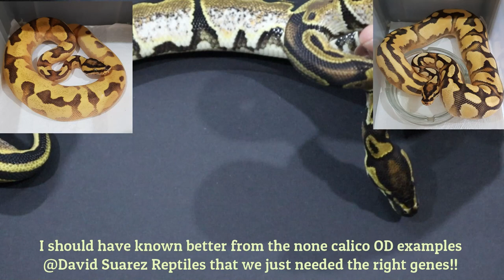Ball Python Breeding; Stacking Genes Part 2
Sorry it's a bit late, we lost WiFi during lock down and I'm using my mobile phone as a hot spot to upload this.

We take a look at a few more genes (Enchi and Fire) as a base for stacking additional genes and we take a look at how these genes transfer across to the Clown combos.

The objective here is to "get your eye in" in identifying genes that would work well together. You may have very different ideas, but the thought process is the same. What do I add to this snake to make it more pleasing to my eyes?

Stay safe out there. This isn't too much of a hardship to keep our hospital staff from being swamped and stop the unintentional spread of this virus to loved ones who may not be able to cope as well as ourselves. Save some stock in the shops for the elderly and essential workers!